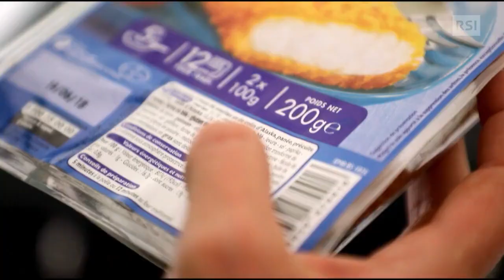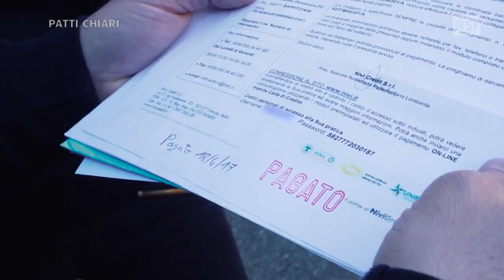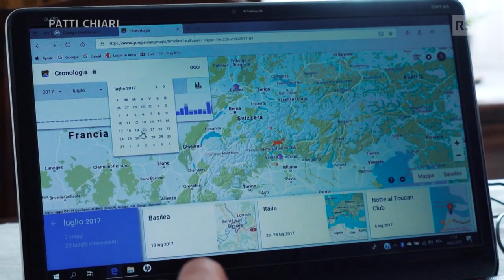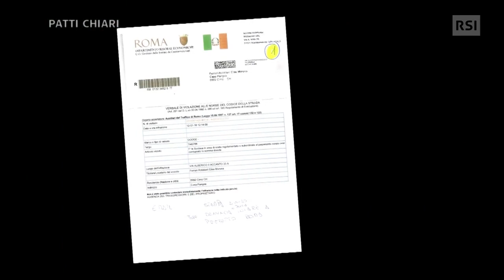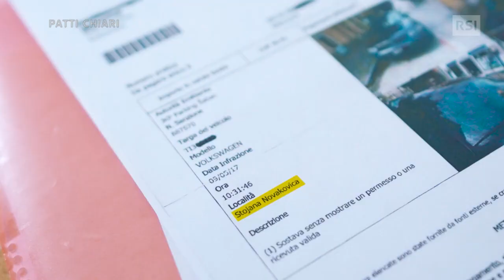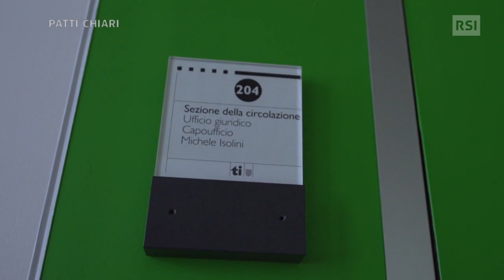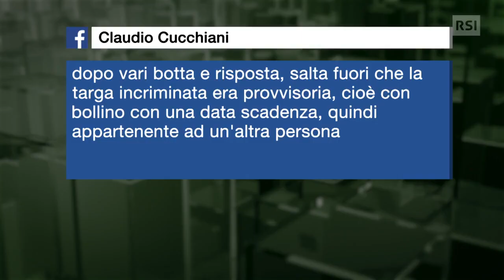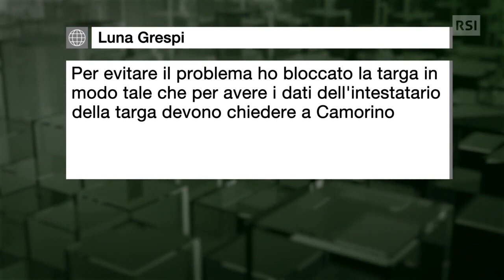Pattichiari - Targa giustra multa sbagliata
Svizzeri: collezionisti di multe? Multe (ingiuste?) prese da cittadini ticinesi. In questo video scoprirete che in Svizzera è possibile trovare veicoli diversi intestati a persone diverse col medesimo numero di targa!